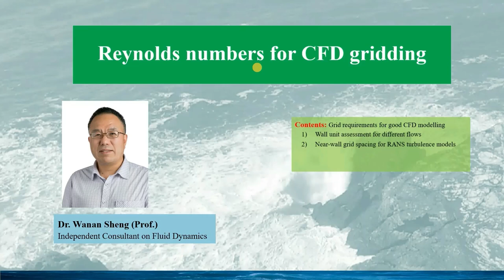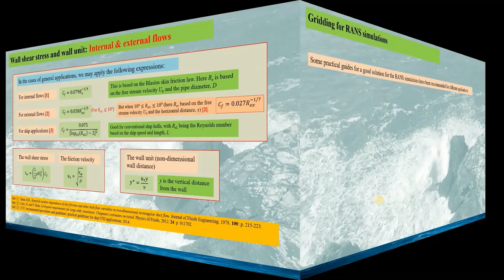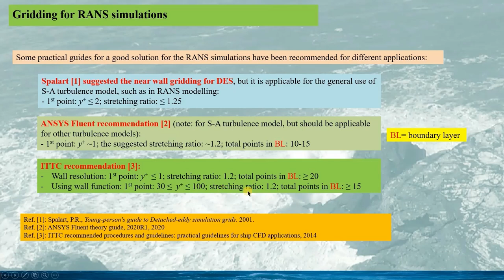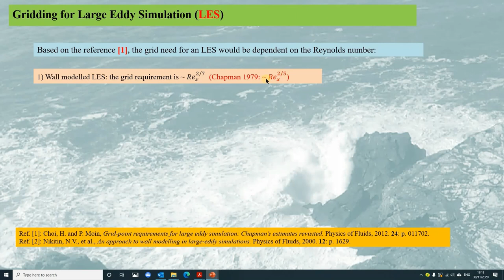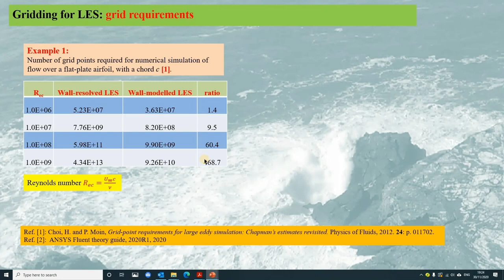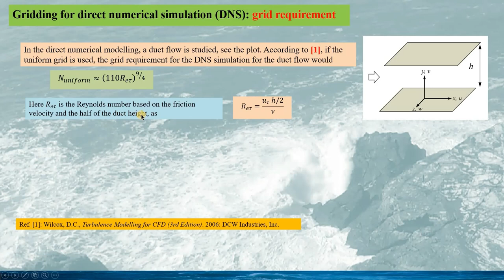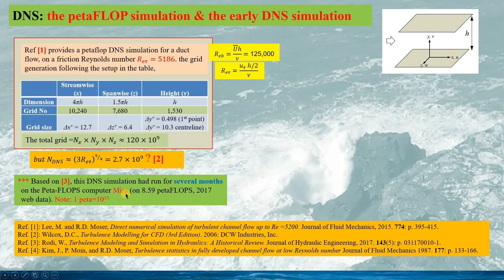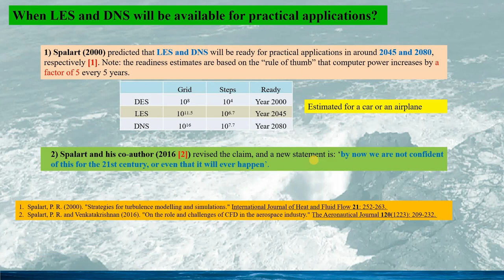Reynolds Number for practicing a good CFD gridding (RANS, LES, and DNS)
This talk is on the Reynolds numbers for a practice in generating a good grid for CFD modelling. For achieving that, the knowledge on how we can obtain the wall shear stress must be available based on the general flow condition, then the friction velocity and on which the wall unit can be both calculated. Fortunately, there are methods for obtaining the friction coefficients for different flows, such as the internal flows, the external flows, as well as the flows around ships, and based on that the wall shear stress can be easily computed.
The gridding for CFD modelling, especially the gridding for the near wall resolution, is based on the wall units, which is strongly dependent on the Reynolds number: the higher of the flow Reynolds number, the finer grid would be required. This is generally for all gridding for RANS, LES and DNS modelling. This talk includes:
-  Flow viscous friction coefficients for different flows: internal and external flows (also the flows around ships);
-  Wall shear stress, friction velocity and wall unit calculation;
-  Gridding requirements for RANS modelling and examples for the influence of the gridding on RANS modelling results;
- Gridding requirement for LES modelling, including the wall-resolved LES and wall-modelled LES;
- Examples for grid numbers for LES;
- Gridding requirement for DNS modelling and the examples for grid numbers for DNS.